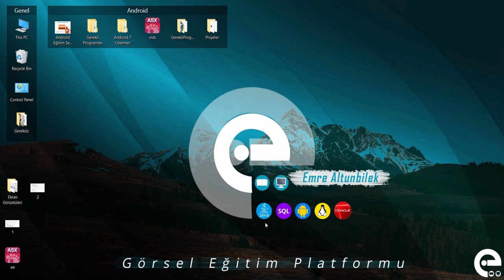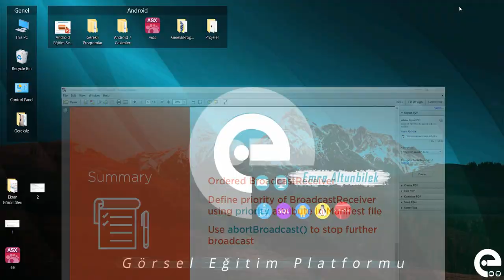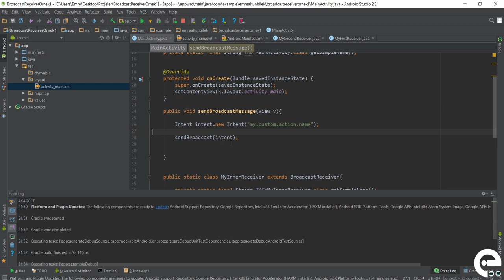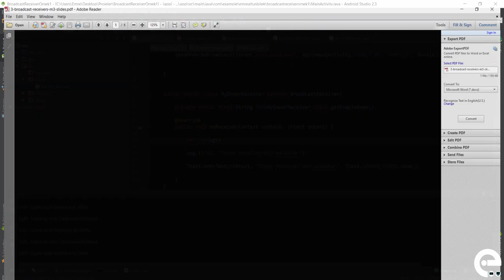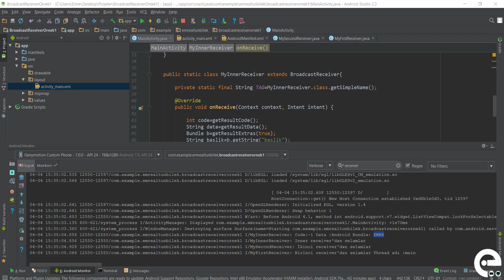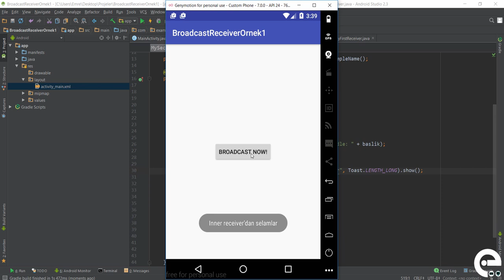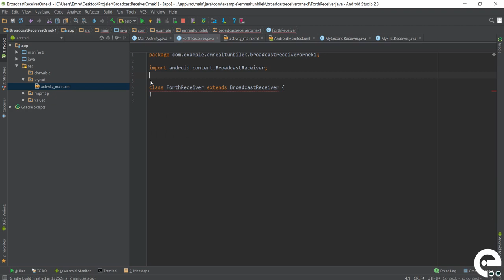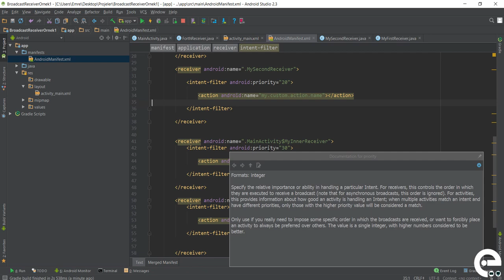6 Ordered BroadcastReceiver | Android Broadcast Receiver ve Service Dersleri